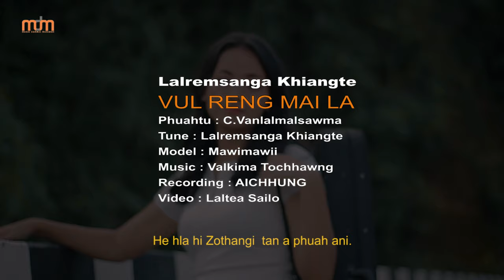LALREMSANGA KHIANGTE - VUL RENG MAI LA (OFFICIAL)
Words: C. Vanlalmalsawma
Tune : Lalremsanga Khiangte
Recording : Aichhung
Video : Laltea Sailo